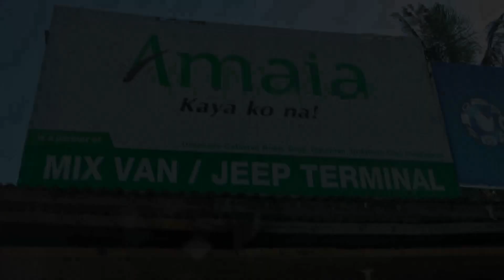Kennon road Fastest road to Baguio - Passing Lions head Statue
Video & Edit by: Oliver Aglasi

Salamat si supporta ya Matago tago tako!